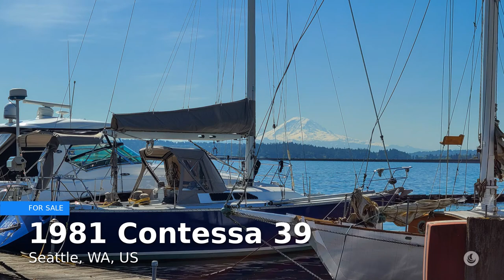1981 Contessa 39 for sale in Seattle, WA, US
Located on Lake Washington upstream of the Ballard Locks. Jeremy Rodgers renowned Contessa 39 design placed 2nd in the infamous Fastnet 79 race where none of the Contessa boats were lost. This is a capable blue water cruiser with a health sail inventory and ample cockpit space to allow for racing. A very capable and fun PNW cruiser.

Equipment:
Low hour (120hrs) Yanmar 3JH4E, Raymarine ST60 plus, Furuno radar, isotherm slim 15 calorifre, vtus fresh water bag tanks, new canvas main sail pack & jib sock (2021), Stearn hydraulic stay & vang tensioning system, new canvas for Bimini & dodger (2021), 200watts solar feeding 200ah lifepo4 house battery bank, Victron Multiplus 12/2000

Sail Inventory:
Main North (Dacron racing) 1999, very good condition, very little use
Hood 1982, original, worn
#1 North 3DL-2000, as new
North 3DL-pre 1998, very good
#2 Hood-1982, good (headsail I have used most)
#3 Hood-1982, worn but functional
Storm Jib-Hood-1982, very good
Staysail--Hood-1982, very good
Storm Trisail--Hood-1982, as new
Spinnakers--North .75-2000, as new
North .75- pre 1998, very good
Hood 1.5-1982, never fully inspected, but appears good
Hood 1.0-1982, same
Hood .75-1982, same